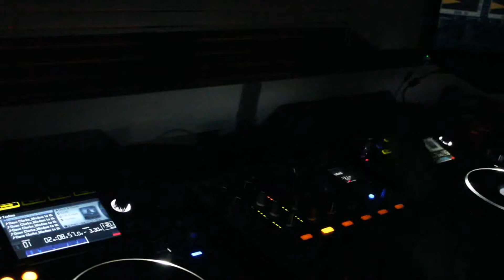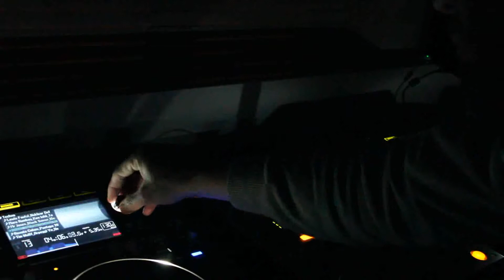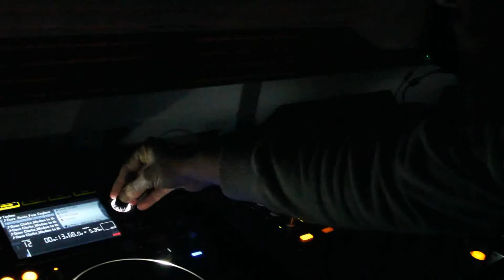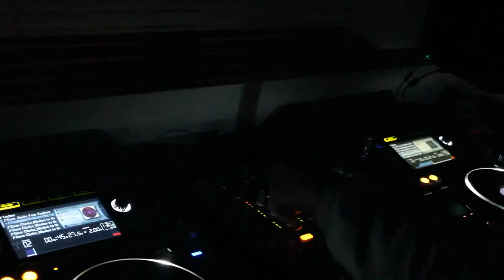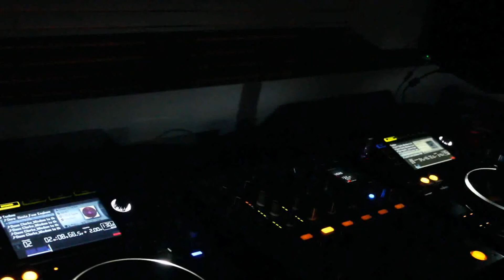Techno Taster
A quick mix with some tunes I plan to put on a Tech House/Techno, 2.5 hour mix on SoundCloud. The BPM is slightly fast here and mixed it as quick as I could for more tunes in the -10 Mins allocation. Look out for the Tech House taster and will post the SoundCloud link once complete. Follow me on this channel. Cheers!